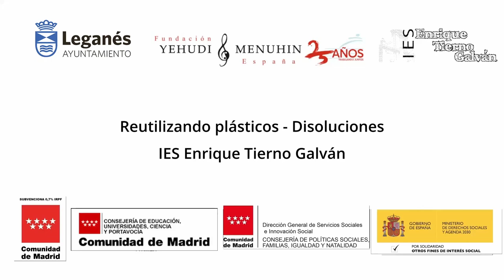Reutilizando plásticos. Disoluciones. IES Enrique Tierno Galván. Leganés. Comunidad de Madrid